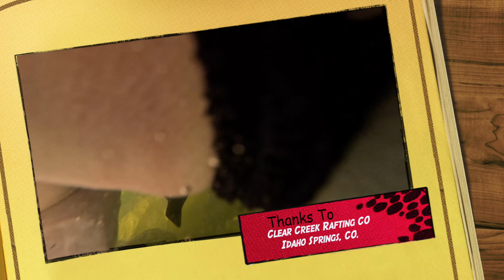Whitewater rafting with The Clear Creek Rafting Company, Idaho Springs, Colorado.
We are from the UK and went whitewater rafting. We did the intermediate level 3/4 level which was fine for a family with two teenagers, with some excitement and fast water. The company and guides were very good and highly recommended.